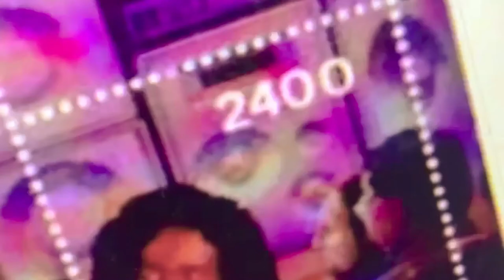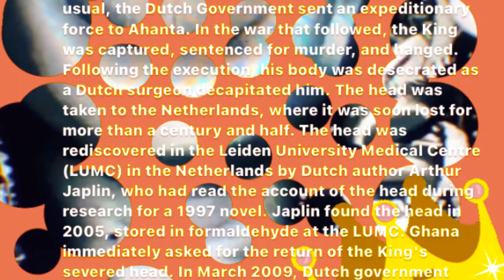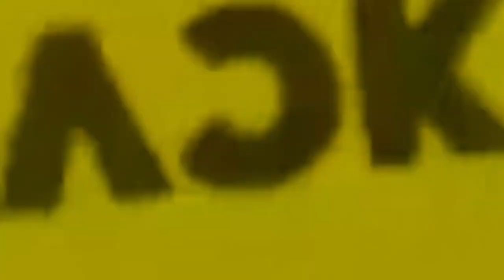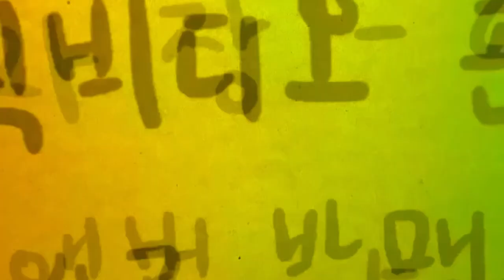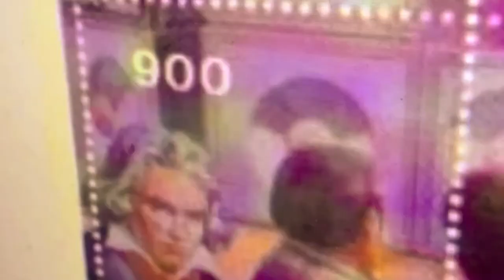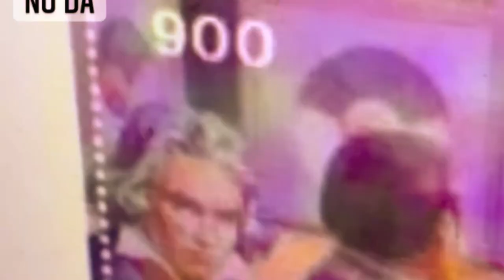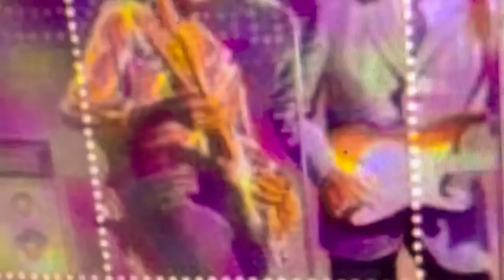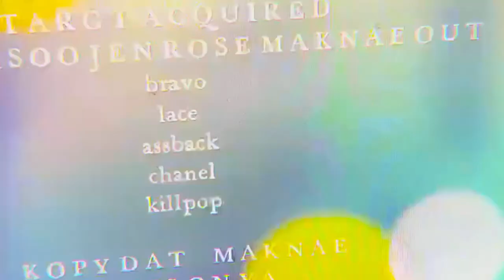Solophobia: The Hammer is Thor’s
IT'S TIME: 4 U 2 "STAN BY UR FANDOM• B4 LALALALISA Drops •

fearofBLACKPINK is the saddest phobia of them all.

dougmeet in association fearofBLACKPINK,HIGHBIAS, LalalalisaManoban

 WAIT NO LONGER

King Cake is quintessential confectionery.

Gumbo is legendary.

Thickened okra or filé (sassafras), mélange of meats, seafood, and vegetables.

     Gumbo adapted from gombo, Bantu origin, Umbundu ochinggômbo, "okra."

    Jambalaya is a Creole gallimaufry of ham, sausage, chicken, shrimp, or oysters, balanced with vegetables and rice.

•  Blogs
•  What Gets Me Hot

•  3 YouTube  [20 M+ Views] •

•  intercultural gallimaufry • 🤳

•   🤳 Featured  •  dougmeet • Instagram

•  intercultural limning lifelike scenes • dougmeet